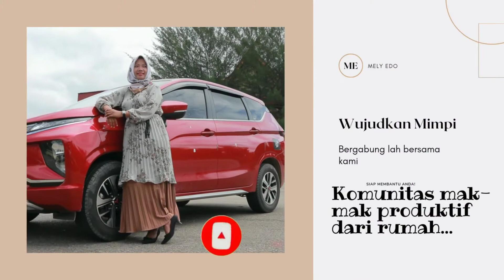MELY EDO "REVIEW PERPADUAN MILLION TIME BATMAN VS THE BATMAN BRACELET, KEREN BANGETTT"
MELY EDO "REVIEW PERPADUAN JAM DAN GELANG BATMAN MCI, KEREN PAKE BANGET"

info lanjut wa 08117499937